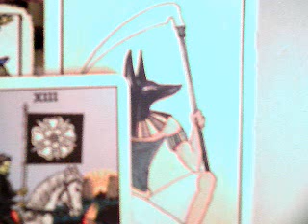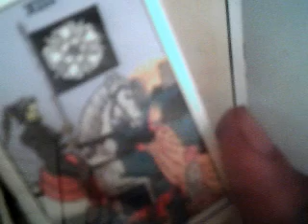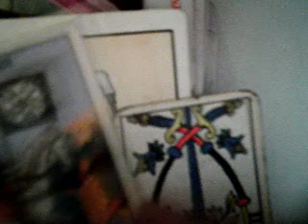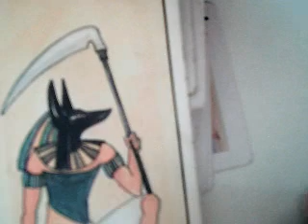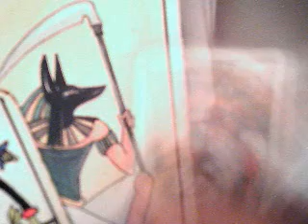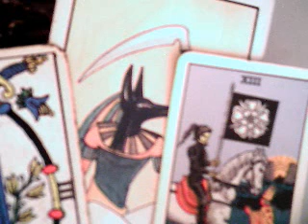Sagitario marzo 2017 amor solteros / gana dinero